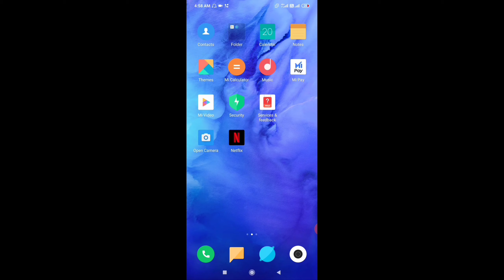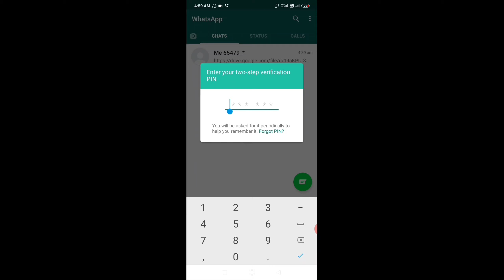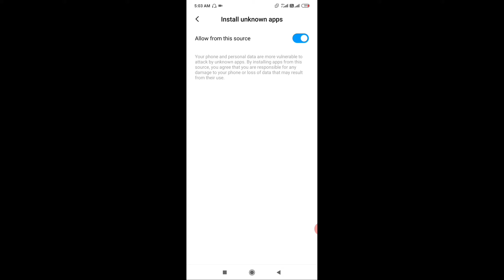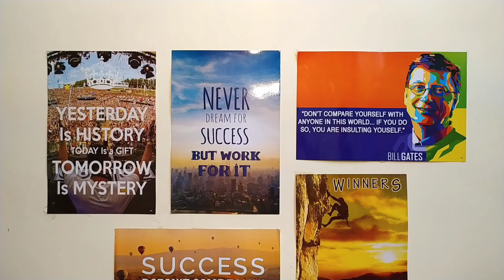Netflix for free | How to Use Netflix for free 2020 | How to Get Netflix free Subscription - Hindi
Netflix for free |Free Netflix Account| How to Use Netflix for free 2020 | How to Get Netflix free Subscription - Hindi
||Tech K Views||
Hi friends !
Welcome to Tech k Views
About Video :--
Hello Dosto ! is video mein maine bataya hai ki  kis tarah se
Aap video ko pura watch kijiye aap 2 minute mein is app ko
intall kar skte ho. Download karne ka link niche diya gaya hai !
Hi friends !
In this video i'm telling you about how you can get Netflix free
Subscription, How you can watch Netflix for free, How to watch
Netflix Webseries For free.